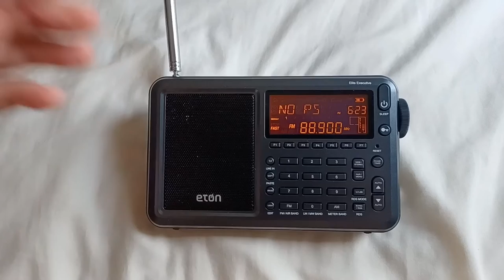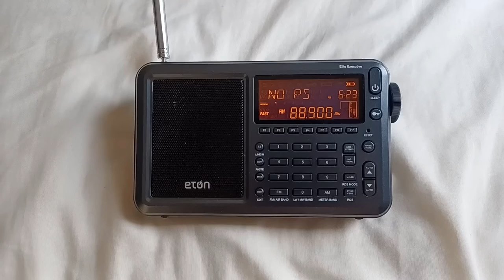FM E-Skip from June 13, 2022 Part 1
Here is a compilation of stations that I received via E-Skip in Clifton, New Jersey, USA on Monday, June 13, 2022 between 6:13pm and 6:23pm EDT (4 hours later UTC).

At 6:13pm, I recieved WYFE "BBN Radio" Tarpon Springs, Florida on 88.9.  The transmitter is 990 miles (1,593 km) away from me at 60,000 watts.  It contains the end of a song and then the beginning of another one.  The call letters & network were displayed in the RDS information.

At 6:22pm, I received WWIO-FM "GPB Savannah" Brunswick, Georgia on 88.9.  The transmitter is 785 miles (1,263 km) away from me at 11,500 watts.  It contains a clip of Marketplace, mixing with WYFE.  The program & network were displayed in the RDS information.  WWIO-FM is a simulcast of 91.1 WSVH Savannah, Georgia.

At 6:23pm, I received WLFH "His Radio 91.9 & 88.9" Claxton, Georgia on 88.9.  The transmitter is 729 miles (1,174 km) away from me at 45,000 watts.  It contains a short-form segment, mixing with WYFE.  I logged it as WLFH due to path match with WWIO-FM.  WLFH is a simulcast of 91.9 WLFS Port Wentworth, Georgia.